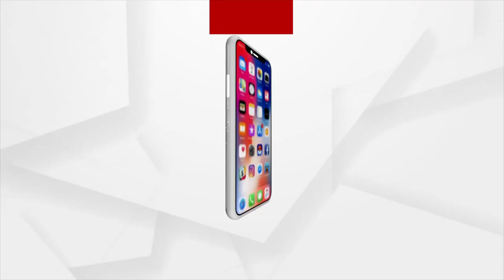India Vs South Africa T20: Fans hope, India will take revenge for the last match